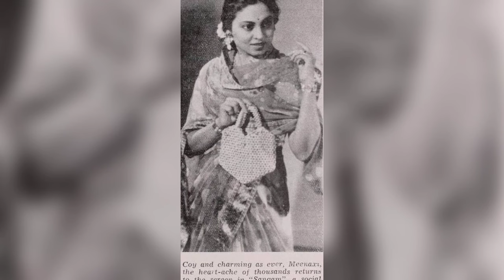मीनाक्षी शिरोडकर के बुढ़ापे में कैसे है हालात जानिए आज कहां और किस हाल में है ! Meenakshi shirodkar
now biography 2024

Meenakshi Shirodkar (11 October 1916 – 3 June 1997), born Ratan Pednekar, was an Indian actress who mainly worked in Marathi films, Marathi theatre and television. She made her debut in 1938 and continued to act in films until the early 1970s. Her appearance in a swimsuit in the Marathi film Brahmachari (1938) with Master Vinayak stunned the traditional audience. She is a grandmother of two Bollywood actresses, Namrata Shirodkar and Shilpa Shirodkar.

Meenakshi Shirodkar in Bramhachari (1938)
Born
Ratan Pednekar
11 October 1916
Died
3 June 1997 (aged 80)
Mumbai, Maharashtra, India
Nationality
Indian
Occupation
Actress
Known for
Brahmachari
Relatives
Namrata Shirodkar, Shilpa Shirodkar (Grand-daughters)

Shirodkar was born Ratan Pednekar on 11 October 1916 to a Maharashtrian family. She started learning Indian classical music at an early age. In 1936, she married Dr. Shirodkar, with whom she had a son, who married Marathi actress Gangu Bai and had the Bollywood actresses Namrata Shirodkar and Shilpa Shirodkar, who also worked in the film industry. Namrata was crowned as Miss India in 1993[2] and is married to Tollywood actor, Mahesh Babu and has two children. On 4 June 1997, Shirodkar died at the age of 80 in Mumbai...
Mruchhakatik Marathi
Sanshaykallol Marathi
Maanaapmaan Marathi
Saubhadra Marathi
Ekach Pyaala Marathi
Bhavbandhan Marathi
Udyacha Sansar Marathi
1938 Brahmachari Kishori Marathi / Hindi
1939 Devata Pushpa Marathi
1939 Brandichi Batli / Brandy Ki Botal Malati Marathi / Hindi
1940 Lapandav  Marathi
1940 Ardhangi / Ghar Ki Rani Savitri Marathi / Hindi
1941 Amrut / Amrit Gulab Marathi / Hindi
1941 Jhoola  Hindi
1942 Jawani  Hindi
1943 Majhe Bal Shashi Marathi
1943 Sangam  Marathi
1943 Amanat  Hindi
1943 Chimukala Sansar  Marathi
1944 Ramshastri  Marathi / Hindi
1945 Badi Maa Usha Hindi
1945 Pannadai  Marathi
1952 Pelli Chesi Choodu / Kalyanam Panni Paar  Telugu / Tamil
1955 Raftar  Hindi
1957 Miss Mary  Hindi
1958 Raj Tilak  Hindi
1966 Gaban  Hindi
1968 Mere Huzoor  Hindi
1970 Moojrim  Hindi
1972 Pakeezah  Hindi
dashak Bollywood ka
DASHAK BOLLYWOOD KA
dashak Bollywood ka
old is gold songs
hindi gaane
kissa tv

Meenakshi shidorkar with parents wife  husband son daughter brother career son and biography!

अस्वीकरण: यह सामग्री केवल सामान्य जानकारी प्रदान करती है जो विभिन्न न्यूज वेबसाइट से ली गई है यह चैनल इस जानकारी के लिए जिम्मेदारी का दावा नहीं करता है ।